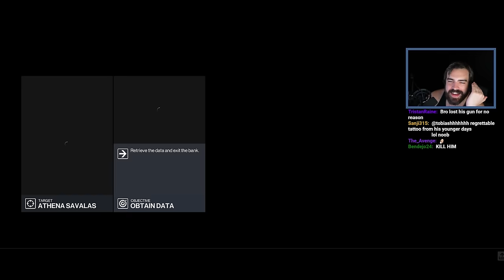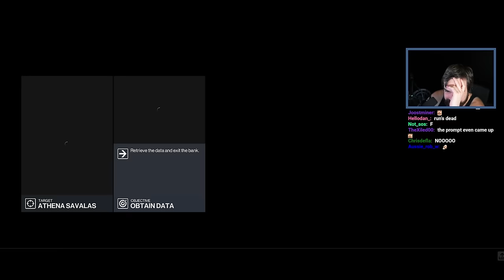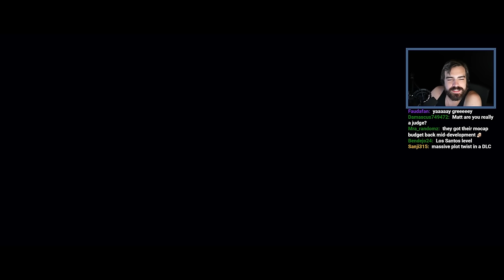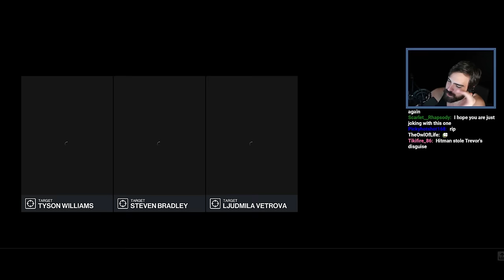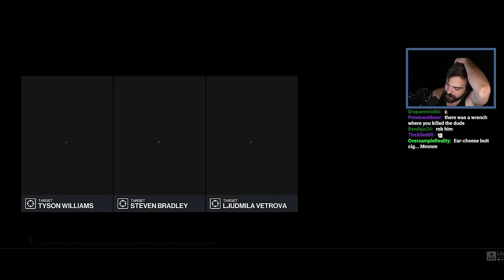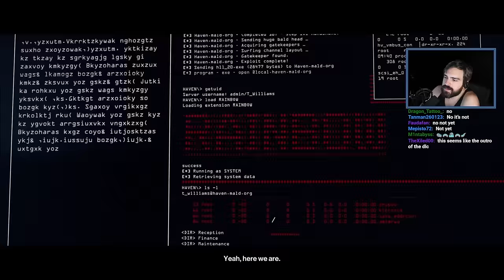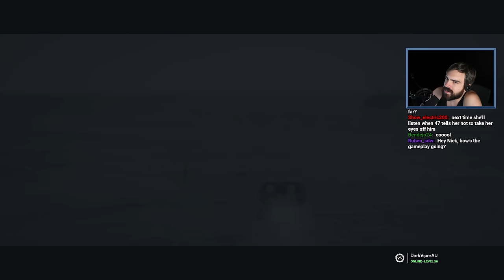The Big Score - Hitman 2 - Finale - (Full Playthrough)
Step back with me into the impeccably tailored suit of Agent 47 in this gripping adventure! Let me prepare for an immersive journey across exotic locations, from the bustling streets of Miami to the serene landscapes of Colombia, falling to kill a lot of targets in beautiful places. With a host of new missions, I continue this surprisingly entertaining story trying to piece together everything.

Streamed: March 27th

Made in collaboration with Mat

Mystic - Mystic0243
Seine - TheSeineTV7000
AimTech - AimTech9792
dawg - dawg9330
Elite - m0thballz
Mat - Mat5064
Geovane - Geovane2323
Crowolf - Crowolf2308
LahiruVIP8492